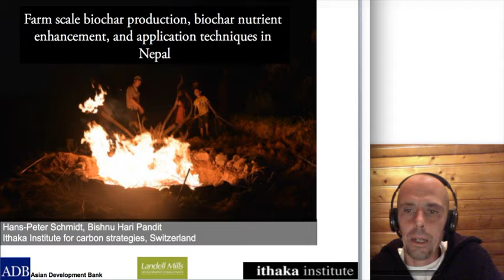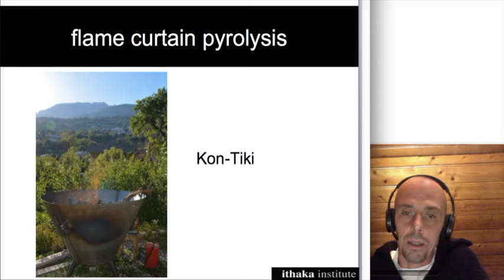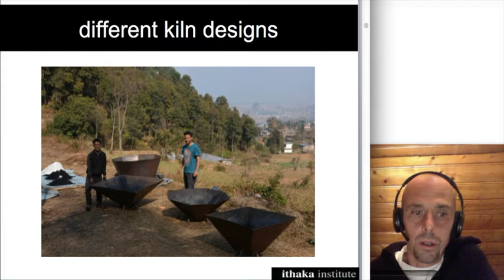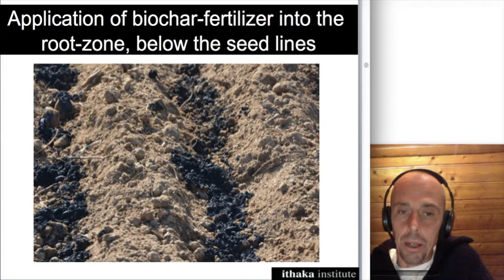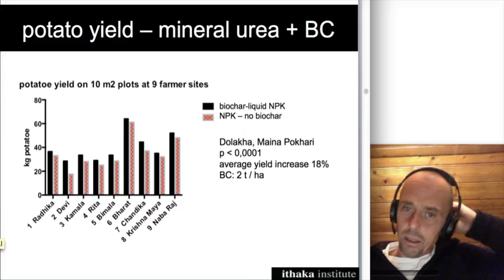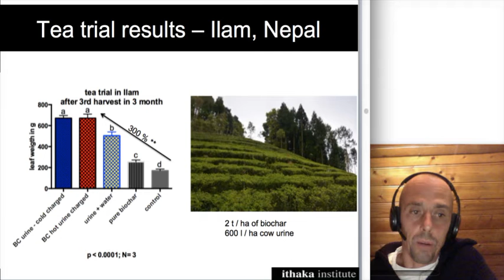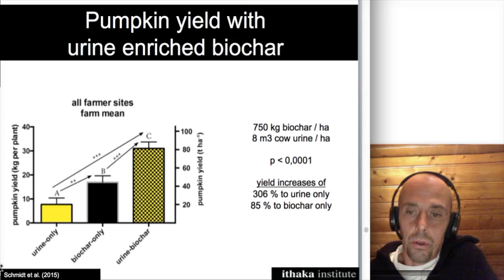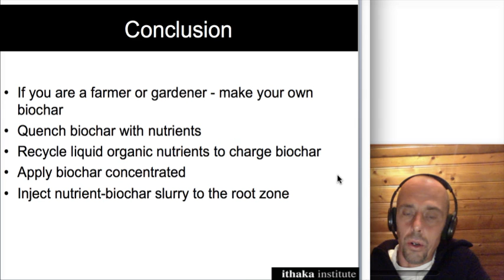Farm scale biochar production, biochar nutrient enhancement, and application techniques in Nepal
Video conference given by Hans-Peter Schmidt, Ithaka Institute, at the Joint International Biochar Symposium 2015, Germany